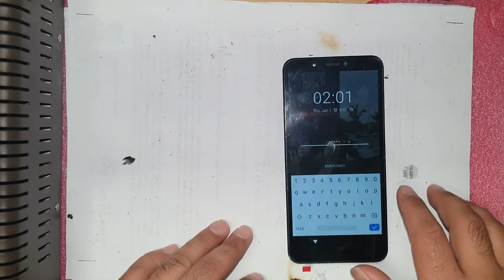Nokia c2 lcd replacement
welcome to my channel subscriber my channel and click the bell 🔔 icon today I will replace Nokia c2 lcd  fallow step by step and  replace your lcd  very easily thanks for vist my channel